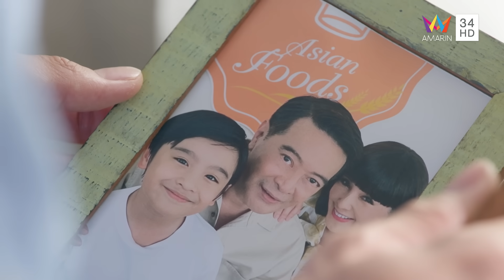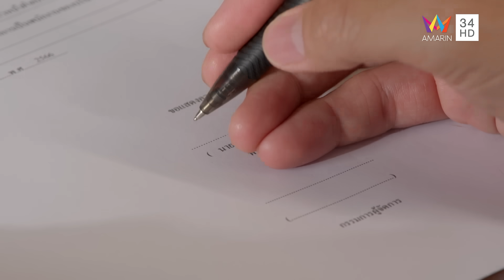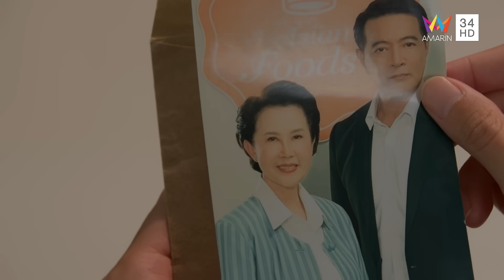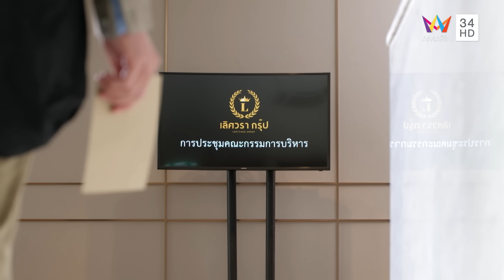สงครามเงิน EP.13 [4/4] | Amarin TVHD